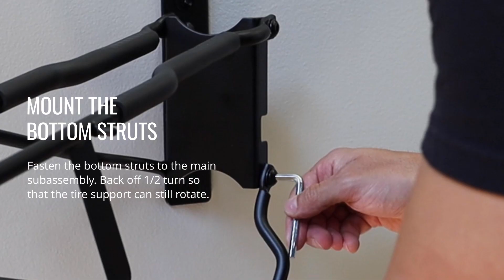SwivelStow | Installation Guide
Follow these steps to properly install the SwivelStow. A solid steel bike rack that maximizes space with a patent-pending handlebar tilt, ensuring compact parallel mounting that eliminates contact between neighboring bikes.